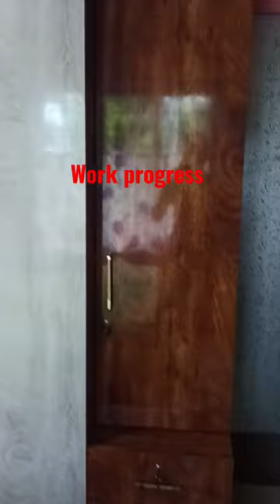wordrobe cum dressing table । bedroom design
Kitchen extension ideas are amongst the most sought-after of building projects for homeowners – and no wonder, get your kitchen extension just right and you won't just create a big open-plan room with space for dining and seating, you will also be adding more valuable space to your home and can increase the value of your property, if you decide to sell, too.

Below, we have gathered the best kitchen extension ideas to suit all styles and sizes of homes – and a wide range of budgets, too. There are different material choices to consider, plus expert advice to help you make the right
decision.

Assam customer service contract _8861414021